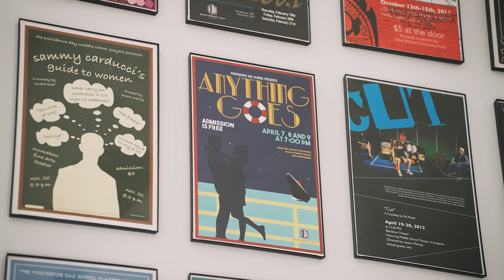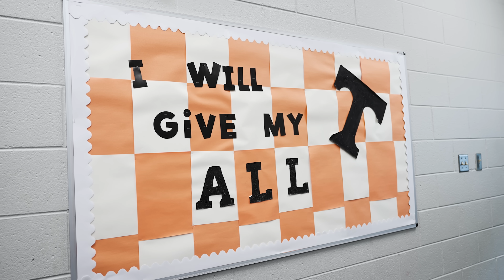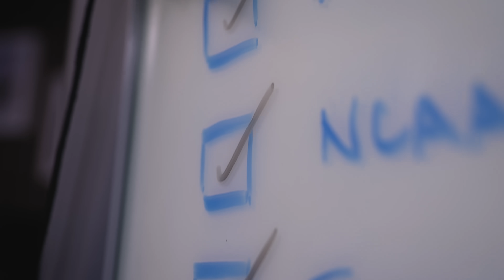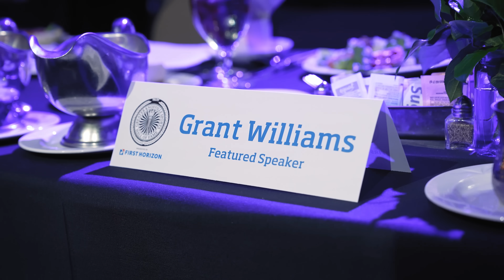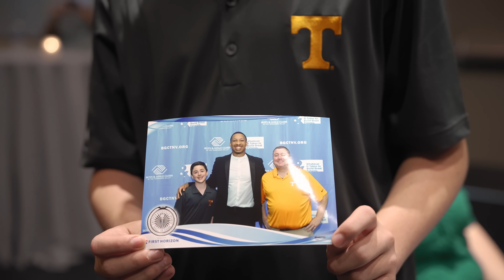Home & Away (feat. Grant Williams)